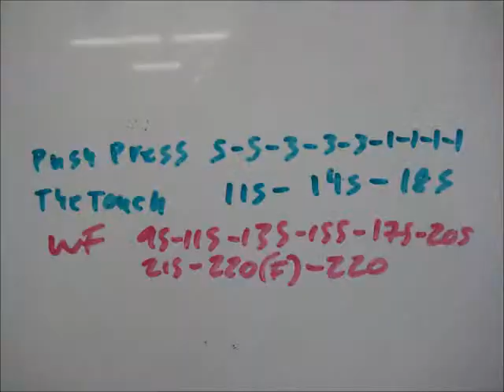March 15 2014